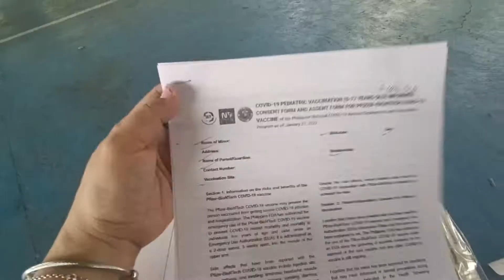Vaccination Day | Uploaded After 2 Years 😅 | Anti-Covid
Vaccination Day | Uploaded After 2 Years 😅